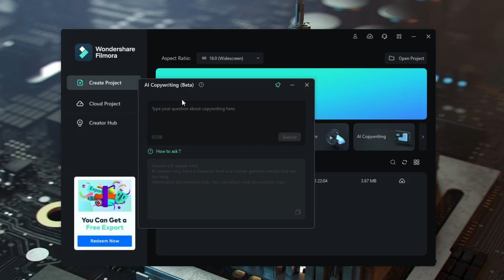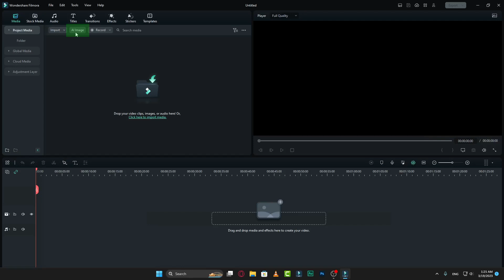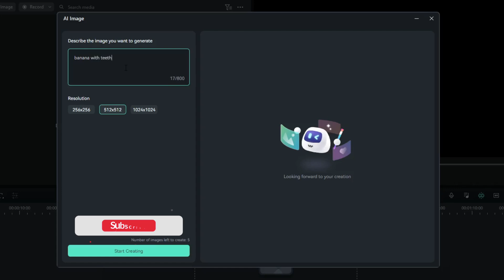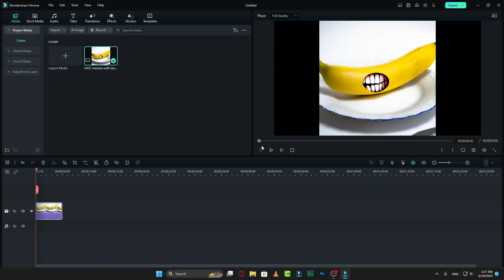CHAT GPT + FILMORA 12 | NEW CRAZY CHAT GPT FEATURES IN FILMORA ARE HERE!!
In this video lesson, we learned how to use new ai tools in Wondershare Filmora 12. The latest update comes with 2 AI Features "AI Copywriting & AI Image".